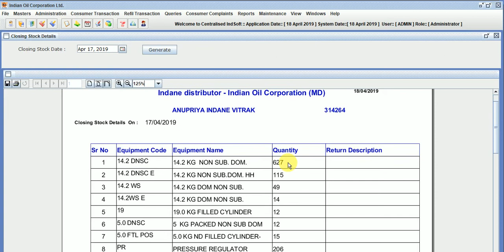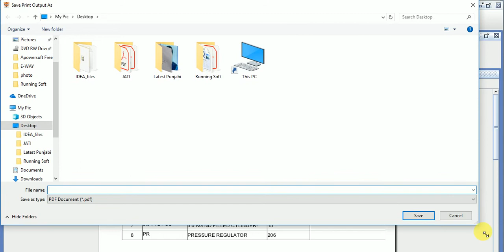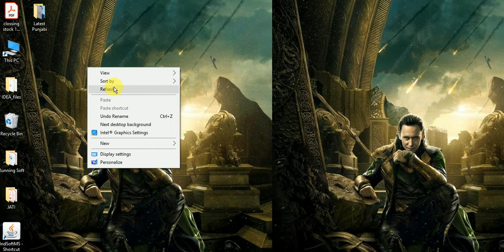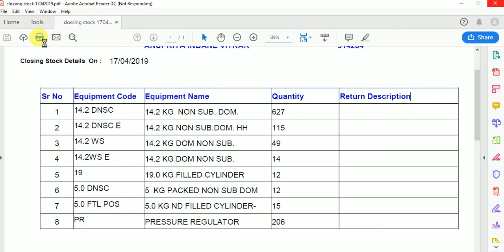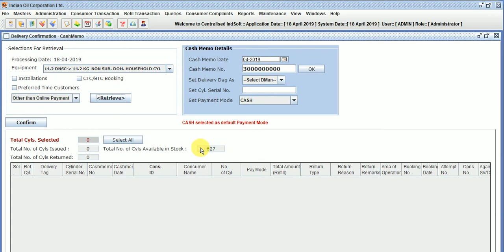How To Generate Closing Stock Last Day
aaj hum apko bataenge ki last me apka closing stock kitna hai kitane khali. kitane bhare.kitane Pressure Regulator.kitane 5 KG.
inki sabki full detail hai iss video me.